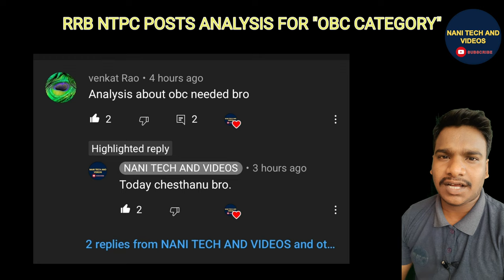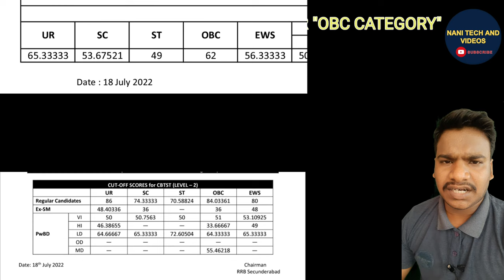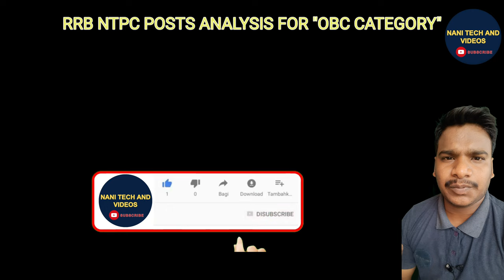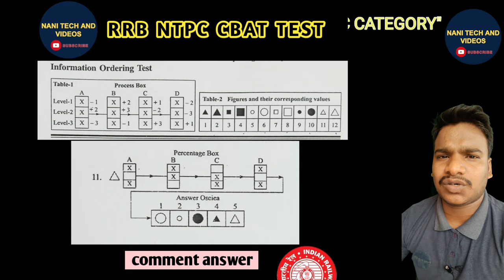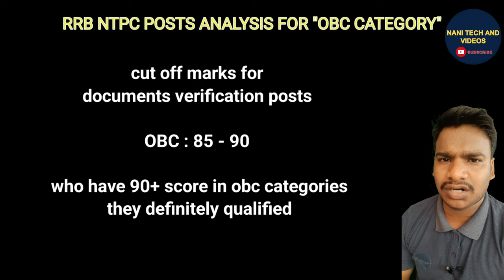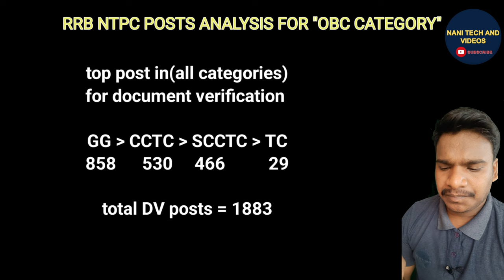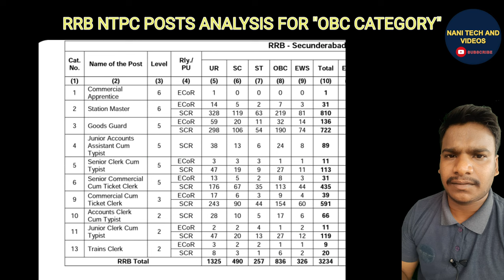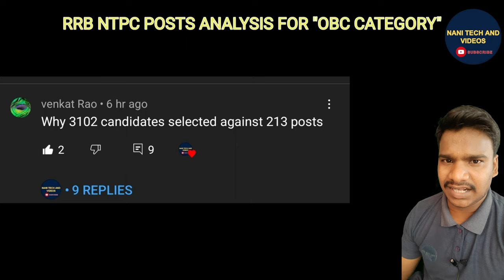RRB NTPC OBC CATEGORY POSTS analysis explain and cut off marks for DV POSTS